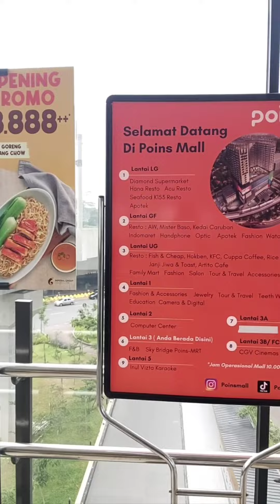Perjalanan menuju Poins Mall. simatupang 03 mei 2023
Pagi 03 Mei 2023
Perjalanan menuju Poins Mall, Simatupang.
Parkir motor di Halte Green Garden.
Dari Halte Kedoya Green Garden, turun di Halte Pondok Indah 1.
Lalu berjalan kaki sekitar 500 mtr menuju Poins Mall nya...
Melepas lelah dengan segelas Orange Americano dari Janji Jiwa 🥰
Lanjut Part 2.